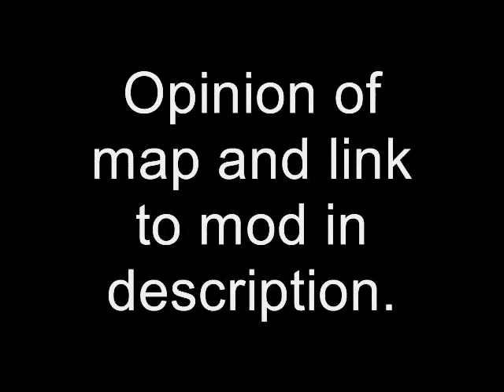Obsidian Conflict - oc_garginfestion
Search the city for 3 batteries, then head through a Combine outpost, and teleport to an area with a bunch of bosses.

This map was pretty fun, but it was also a pretty small map to play. If you know what you're doing, you can get it done not even in 10 minutes! The mapping style however should get improved a bit, but it's not like I can do better! ^^ The unlimited spawning Sniper was a bit overkill though, and the final battle with 2 gargs, 3 striders, and a helcopter was really overkill because no matter what happens, you're gonna die at least 3 times. Getting into the portal that leads to the boss area was pretty difficult as well, but overall, nice map, great job, brah! :D

Rating: 4/5